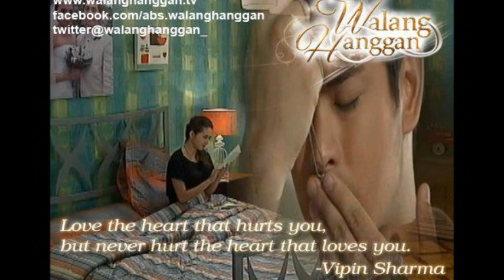Julia Montes And Coco Martin (DESTINY)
Sana Magkaroon Sila Ng MOVIE OR TELESERYE ULIT Dahil Ang Lakas Ng TAMBALAN Nila Magmula Pa Sa "WALANG HANGGAN" At "A MOMENT IN TIME". Sana Ma-Appreciate Nila Itong Video Na Ginawa KO ^+^ I LOVE COCOJUL ^_^ Nakaka-ADIK silang dalawa.. :")